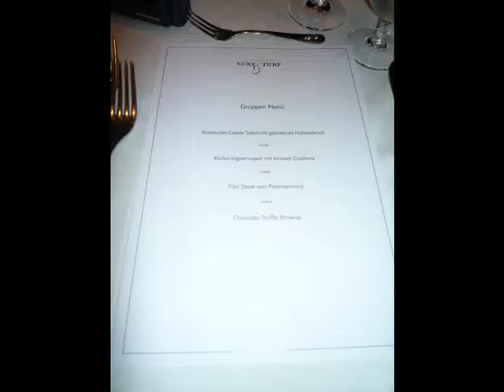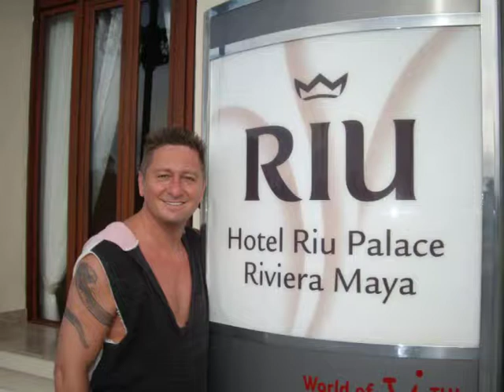Mein Schiff 2 Restaurant Atantik Alles Inklusive www Kreuzfahrt4you